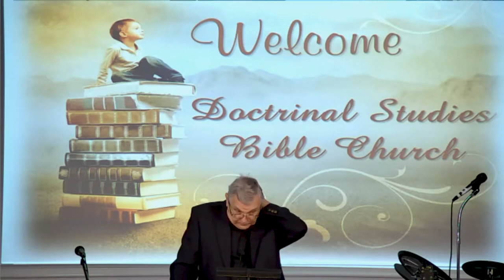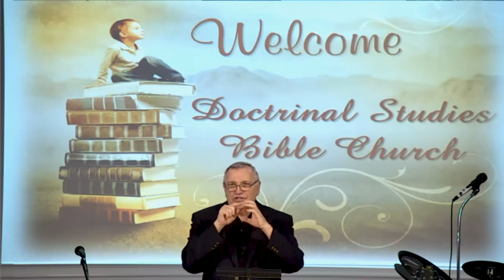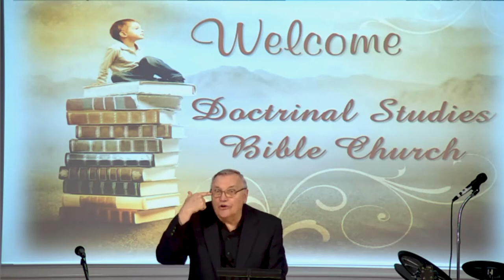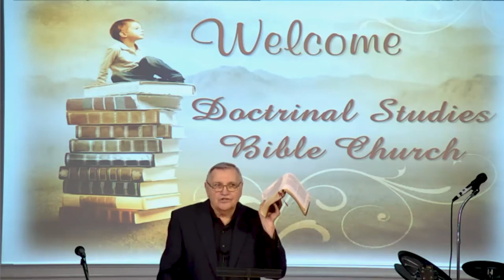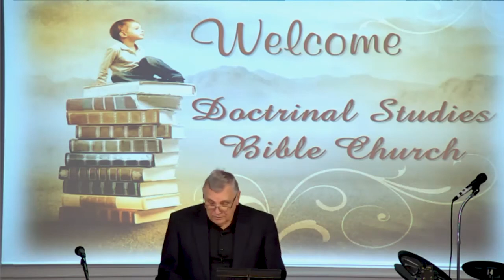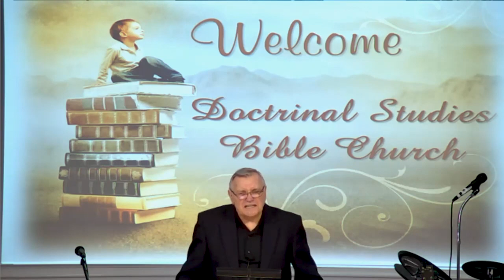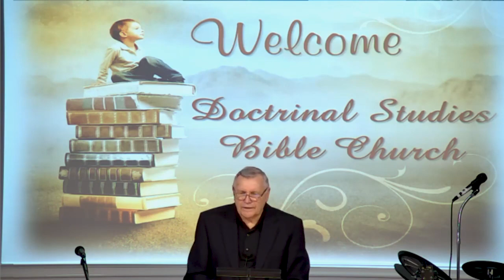DSBC - Ron Adema - A Healthy Church (#19) - Victory In the Angelic Conflict (#2) - Jun. 2nd. 2019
Series: A Healthy Church

Lesson:  Victory In the Angelic Conflict (Part 2)

Text:  Rev 12:7-12